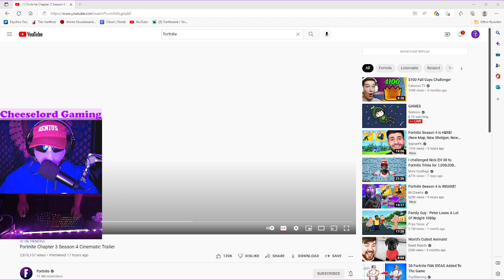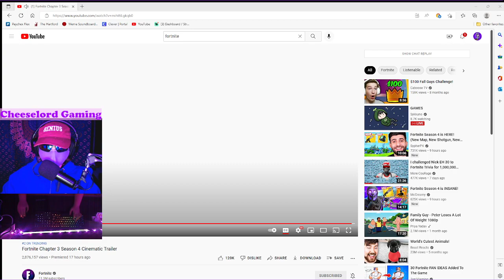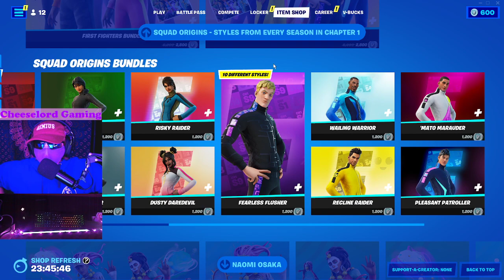My First Look At Chapter 3 Season 4 - VODS